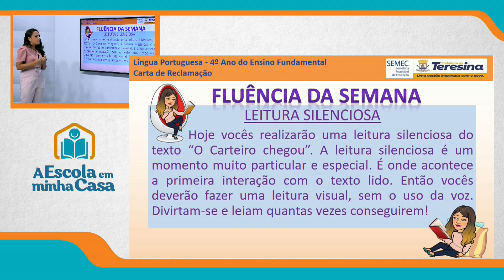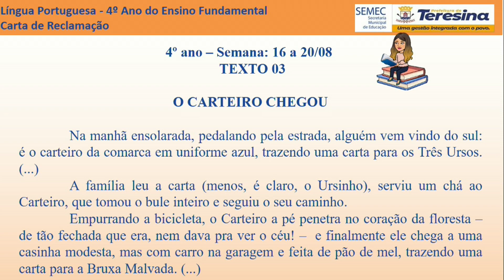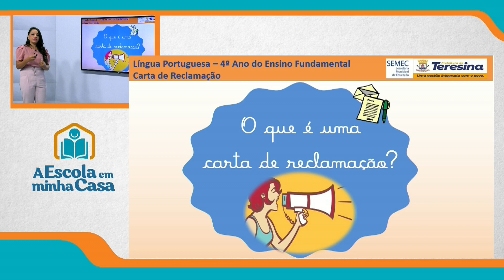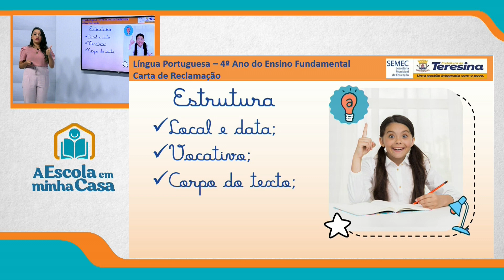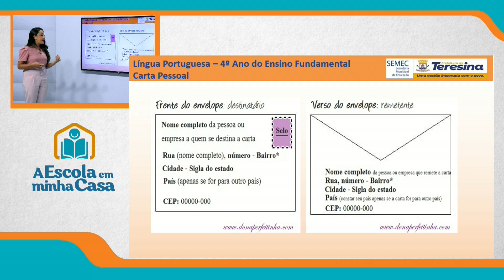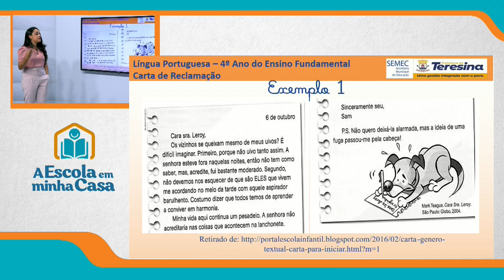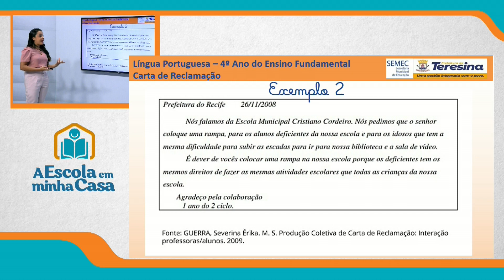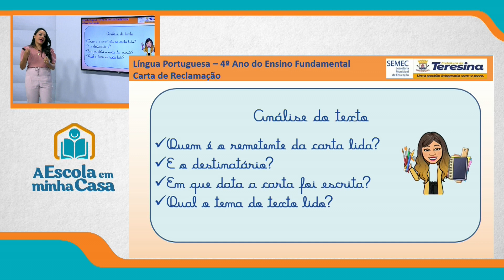4º ANO - AULA 1 - SEGUNDA-FEIRA - 16 DE AGOSTO DE 2021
Ensino Fundamental: 4º ano
Disciplina: Português
Conteúdo: Carta de Reclamação
Professora: Érica Ribeiro